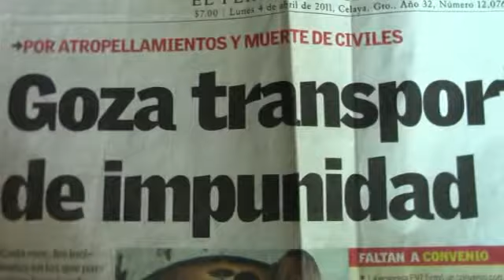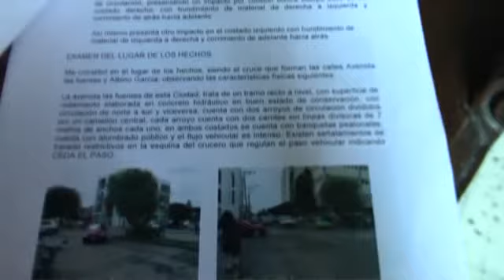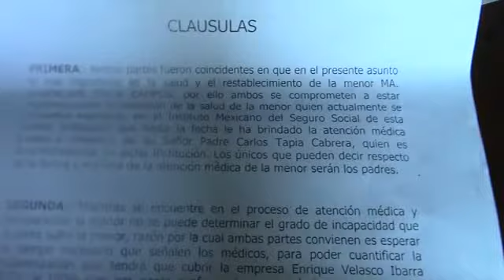EXIGEN JUSTICIA PADRES DE MENOR ATROPELLADA POR MICROBUS EN EL 2008